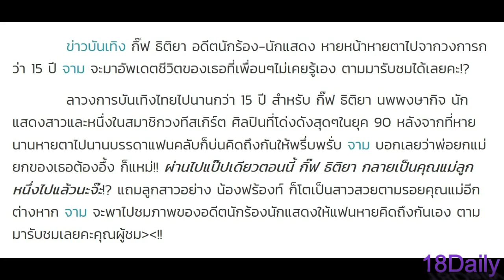กิ๊ฟ ธิติยา อดีตนักร้องนักแสดง หลังหายหน้าไปนานกว่า 15 ปี ล่าสุดกลายเป็นแบบนี้ไปแล้ว!?